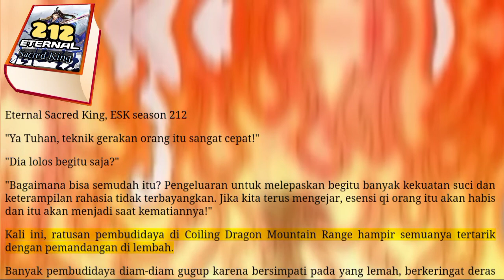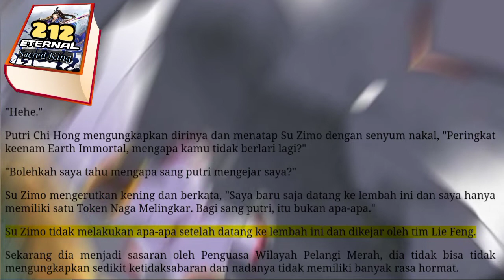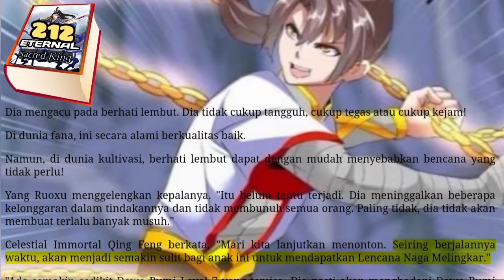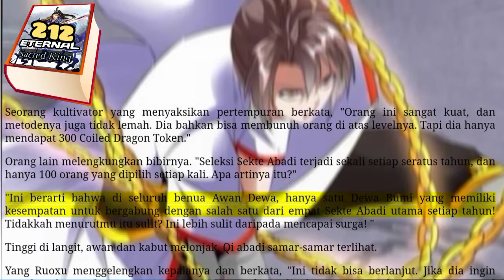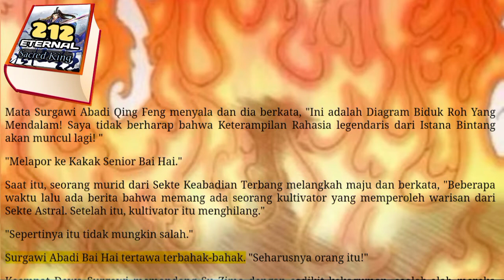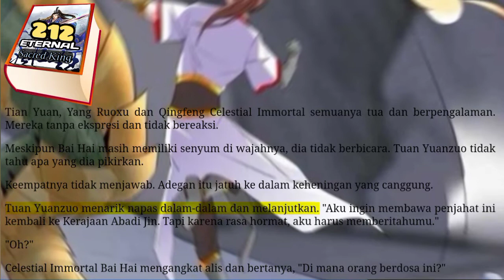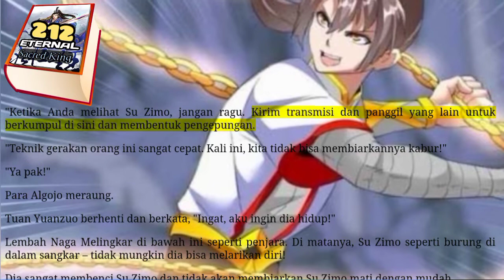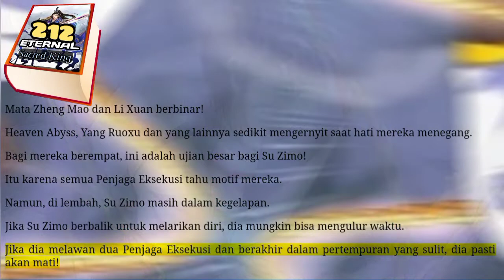Eternal SK season 212